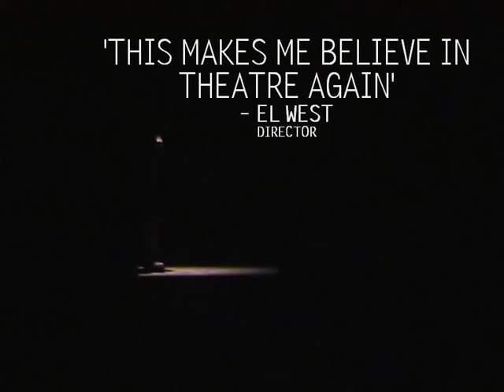Hooray for Hollywood - Theatre Preview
Preview clip for Hooray for Hollywood puppetry/performer theatre piece.   Showing 29 June-11 2010 July at Rosemary Branch Theatre, London.   A fractured tale set within the exploitative child pornography industry.  The story is revealed in flashes and glimpses from a childs vantage point, through tabletop puppetry and shadow puppetry.  Based on a true story, followed by a post-show discussion with the survivor and representatives from Childline.

Footage of show filmed and edited by Gina Aldana

Credits for Feb 2009 show at the Little Angel Theatre in London:
Written and directed by Raven Kaliana
Puppetry: Tinka Slavicek, Raven Kaliana, Andy Jones, Clara Giraud; Performance/Set Manipulation:
Clara Giraud: Sue, Howard, Makeup Lady; Mel Scott: Gail, Mobster; Andy Jones: Studio Man 1, Howard, Studio Man 2; Violin Composition and Performance:Alison Blunt; Voice Acting: Alicia Ambrose-Bayly: Sue; Amelie Rosseaux: Gail; Andrew Weisell: Howard, Studio Man; John Kachoyan: Policeman, Mobster; Lighting Design:Valentina Tamiolaki; Puppet Design/Making: Raven Kaliana; Prop Design/Making:Raven Kaliana, Mel Scott; Set Design: Rebecca Brown, Robin Dearden; Set Construction:Mel Scott, Tinka Slavicek, Robin Dearden; Sound Design: Raven Kaliana, Robin Dearden; Production: Raven Kaliana, Clara Giraud; Outside Eyes: Sarah Wright, Peter Glanville
Original devisers: Rebecca Brown, Robin Dearden, Raven Kaliana, Valentina Tamiolaki